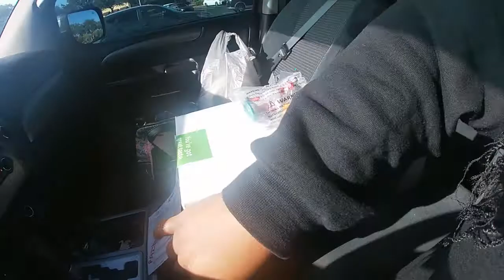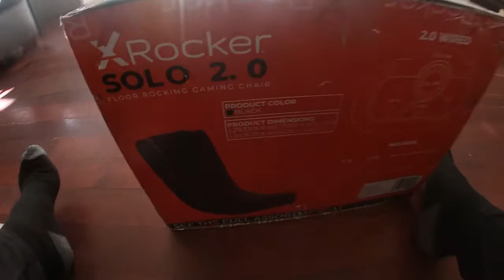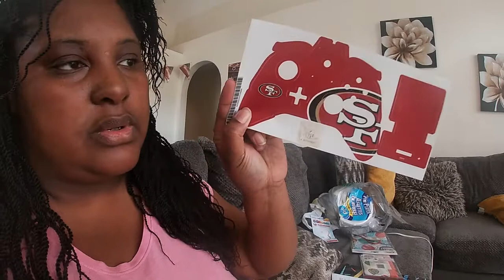ITS MY OLDEST SON[ AVANTAE] BDAY /COME WITH ME TO DOLLAR TREE/AN GET HIS CAKE /FUN DAY